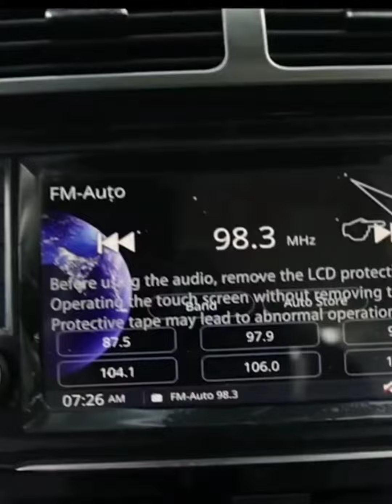🔴Dream Vehicle | Quickly My Dream |Come True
Mahendra Beloro Neo N10 | Top மாடலில் அனைத்து வசதிகளும் | சிறந்த Compact SUV கார்